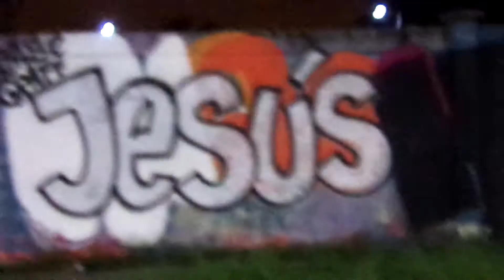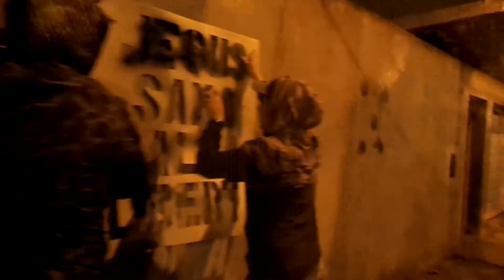LA PIEDRA ANGULAR - GRAFF CRISTIANO - BS AS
Musica OJO CLINIKO